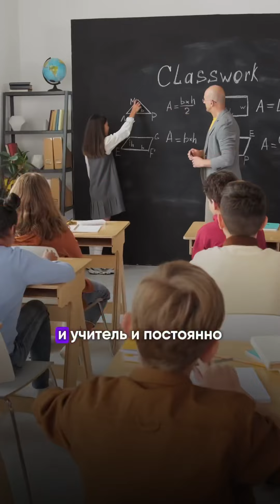Что делать, если у ребёнка конфликты с учителями?